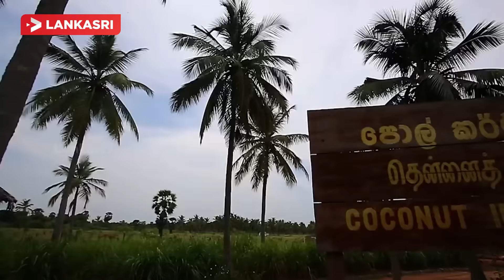One of the busiest in the city of Green trace